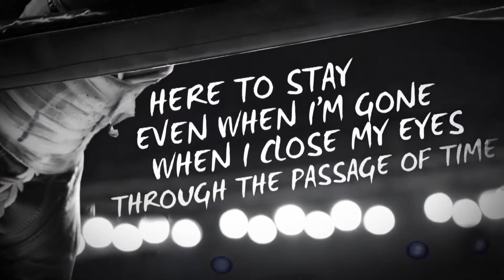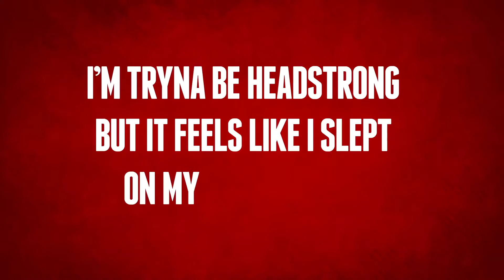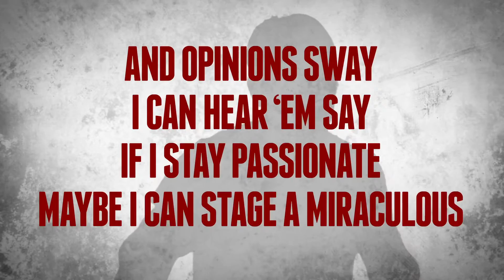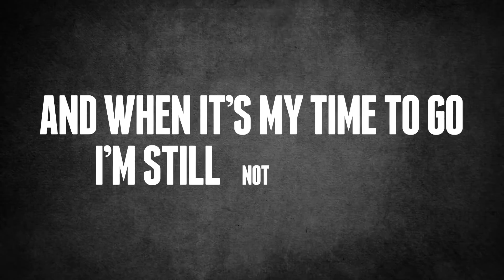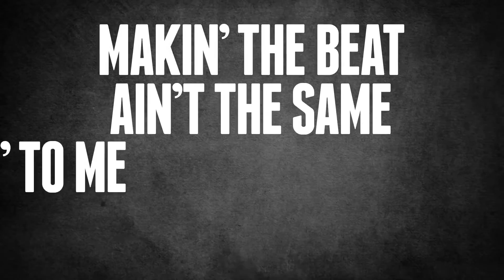Eminem Kings Never Die ft Gwen Stefani Official Lyric Video